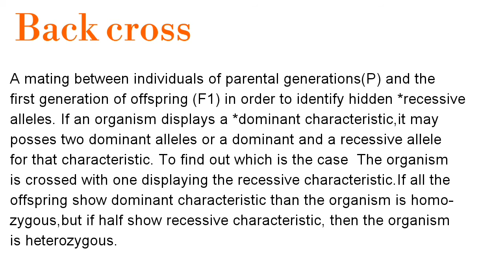Mendel's Back cross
This video was about Backcross, put up your questions in the comment section below.